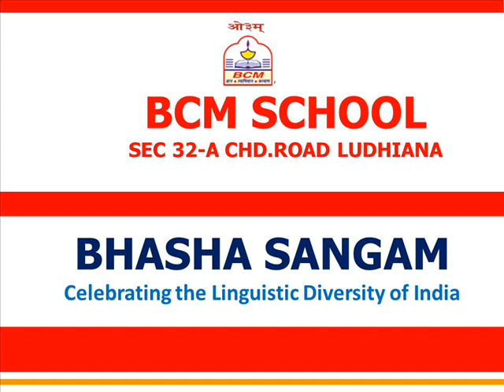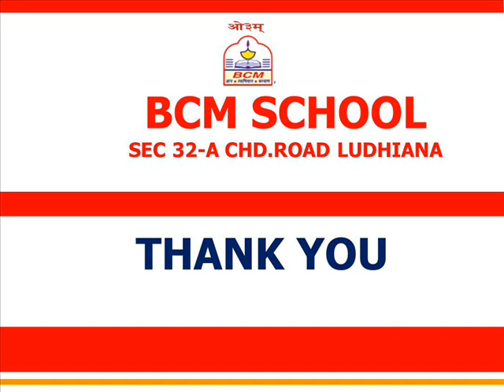Bhasha Sangam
Glimpses.